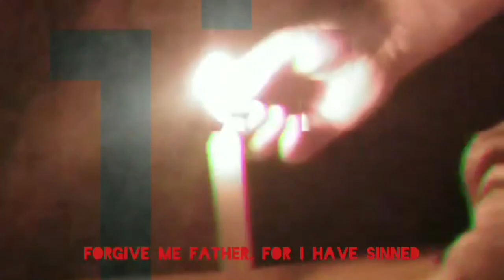Tom Thomas entrance video | Coming to Season 3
After turning on his partner, Jake Jordan, Tom Thomas is definitely showing his true colors. Tom Thoms plans to cleanse the roster this season, and it starts with Jake Jordan.

Song: "Bela Lugosi's Dead" - Dead Brothers